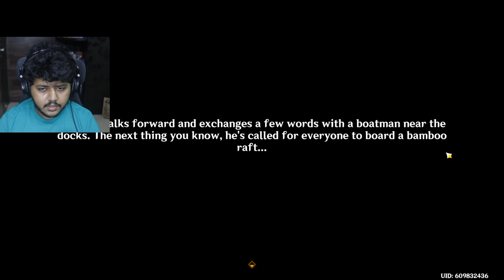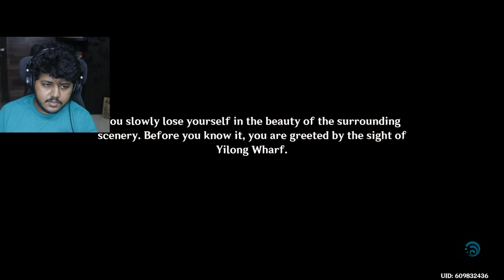WHAT ARE THESE DESIGNS? 4.4 Lantern Rite Quest Act 1 | Genshin Impact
Finally playing the 4.4 Lantern Rite Quest, Part 1, also they did the bois dirty.